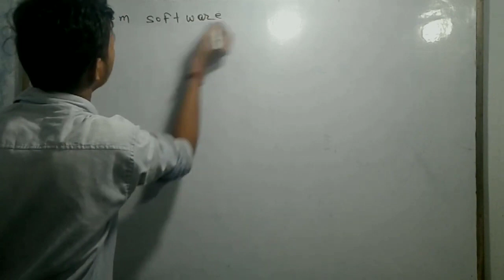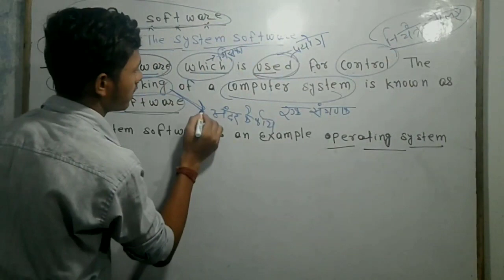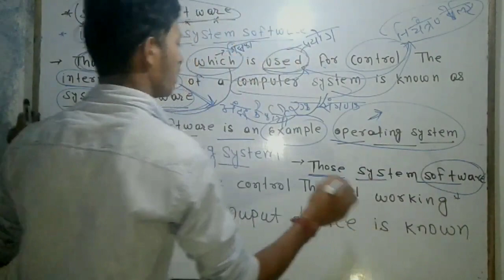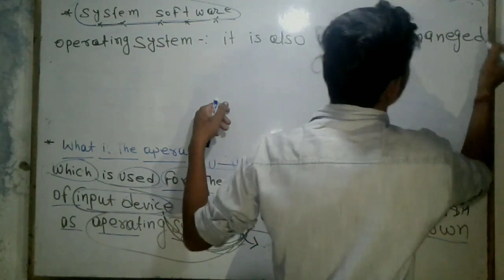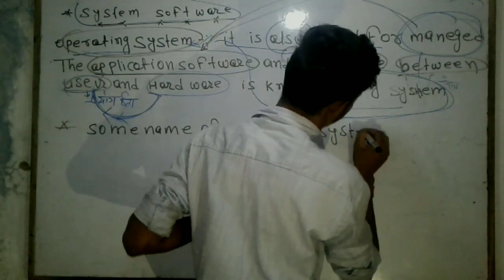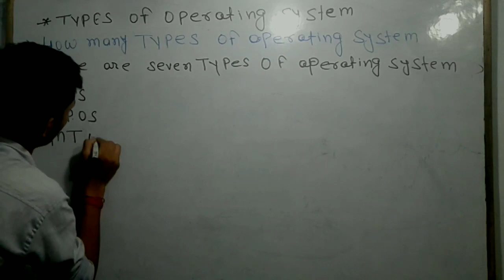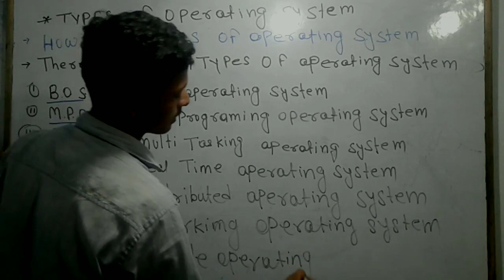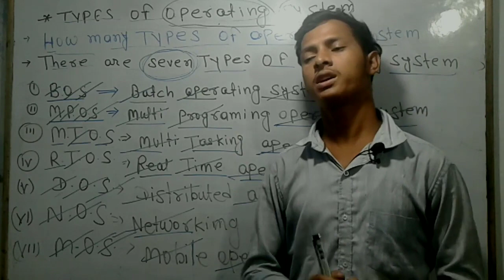SOFTWARE CONCEPTS CLASS 11TH CHAPTER-1 UNIT -2